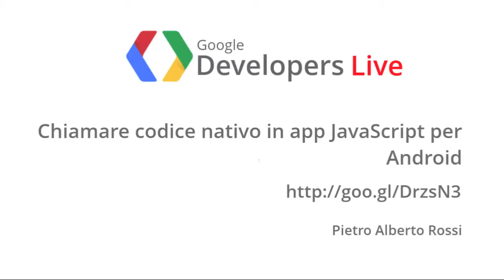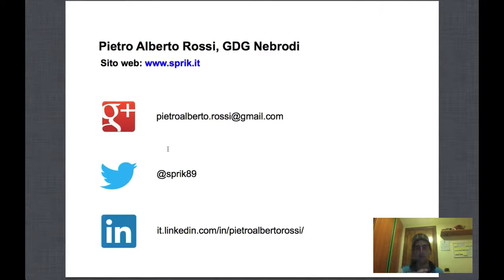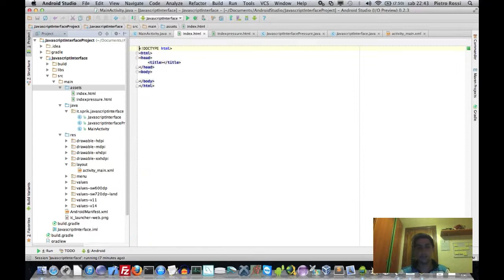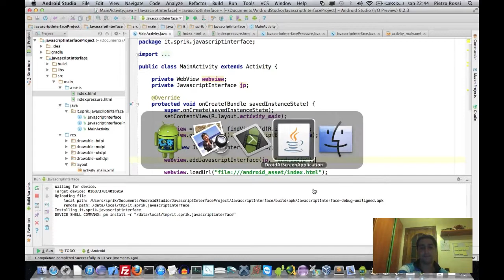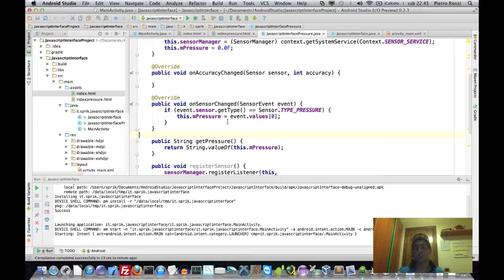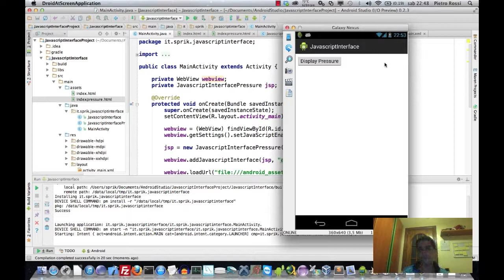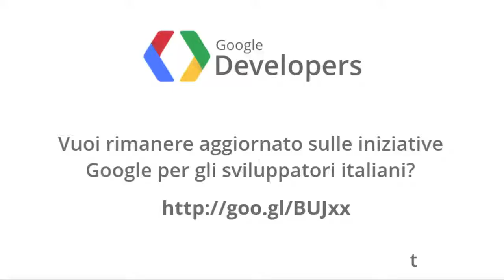GDL Italia - Codice nativo Android in app Javascript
L'argomento trattato da questa puntata della GDL Italia, presentata da Pietro Alberto Rossi, riguarda l'uso di codice nativo Android all'interno di applicazioni HTML5/JavaScript.